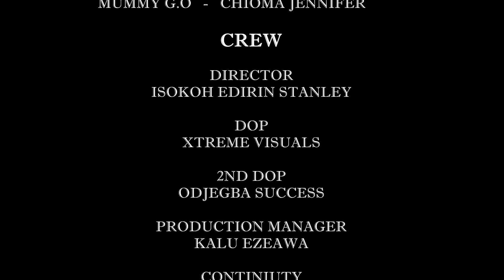The Uspital || Native Wisdom || OGA BASSEY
Too much sense is danger0us